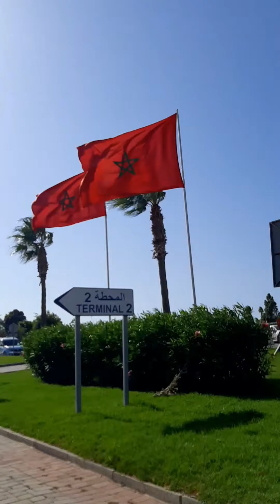aeropuerto del prat t2 de Barcelona a Tánger 2021 el mejor verano 🌴😍🇲🇦(Marruecos)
nuestro viaje  a Marruecos